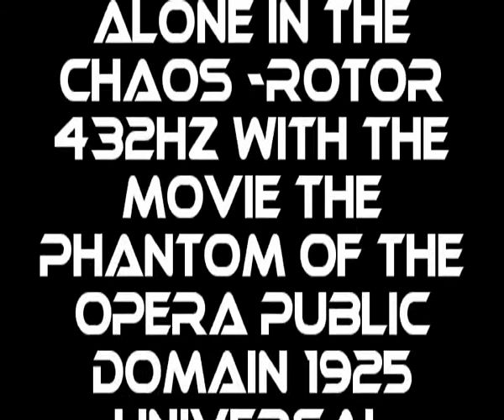Alone In The Chaos-Rotor 432hz 2019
Nouveau morceau "Rotor " 432 hz , avec des passages du film "The Phantom Of The Opera" de 1925.(Domaine libre)
Universal picture